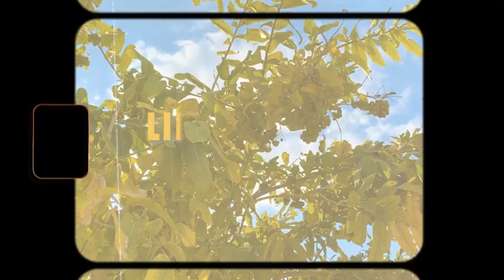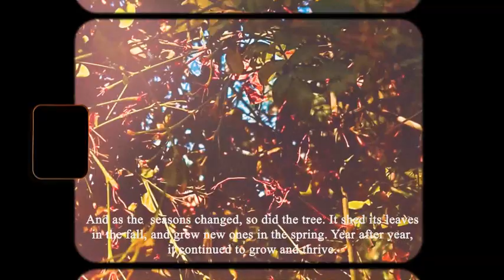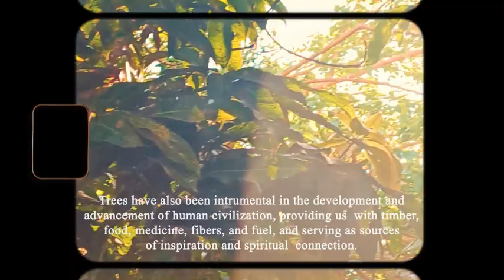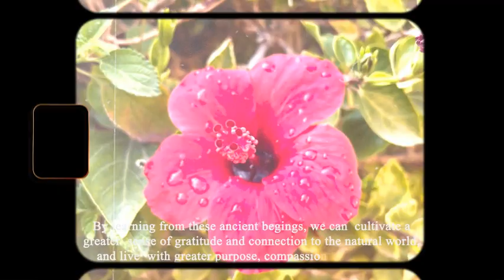Film project 1